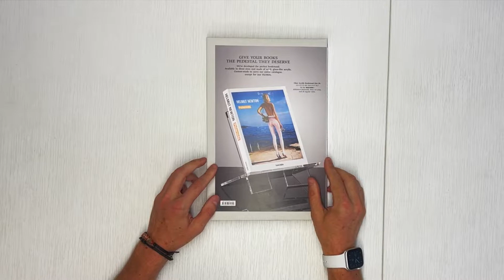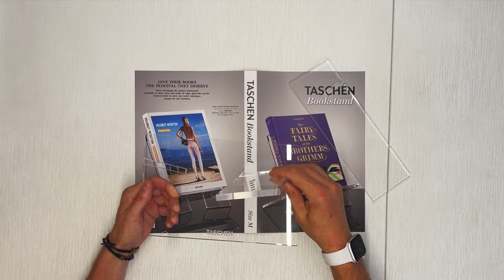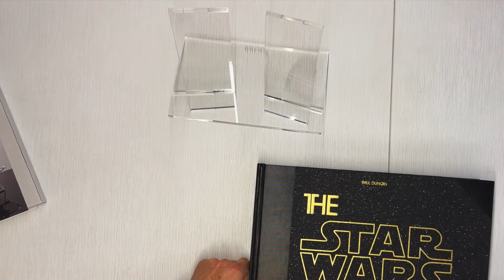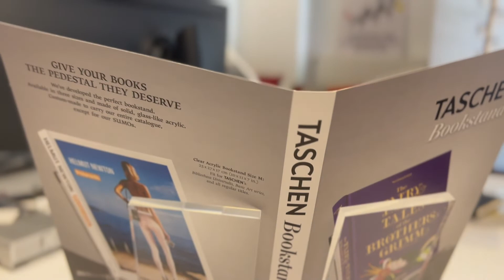TASCHEN BOOKSTAND UNBOXING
Unboxing Taschen bookstand. Easy, simple and very useful bookstand. I love it!